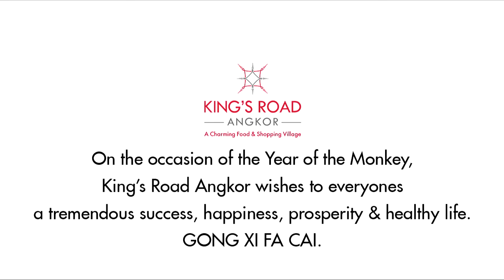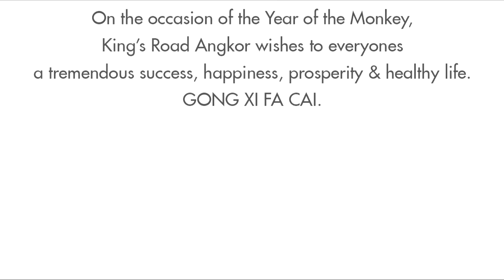Lion Dance at King's Road Angkor during the 2016 Chinese New Year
The Chinese New Year Lion Dance at King's Road Angkor was great entertainment last Monday afternoon. You can see the fun on our Video.